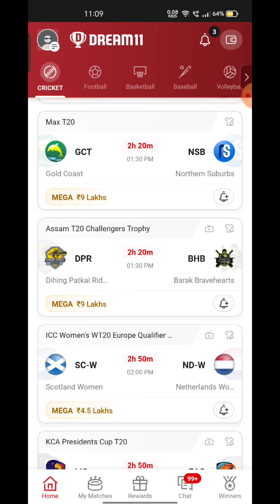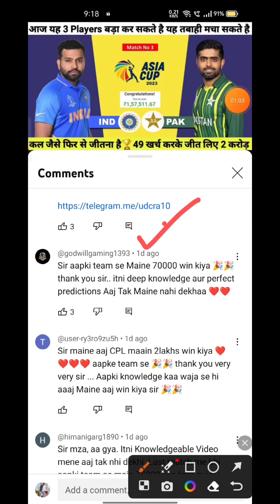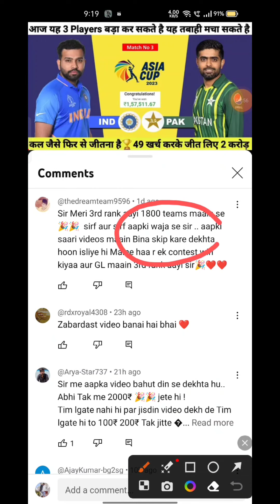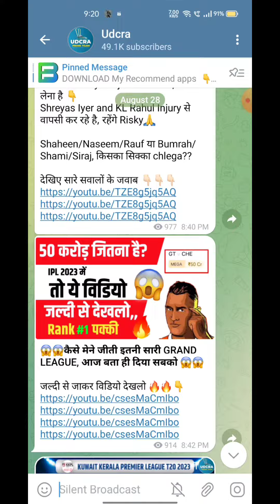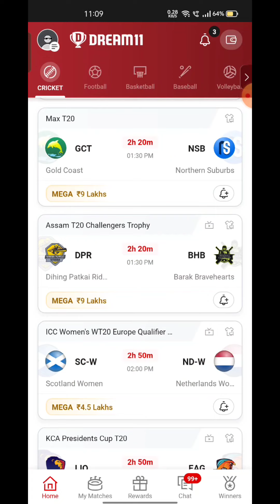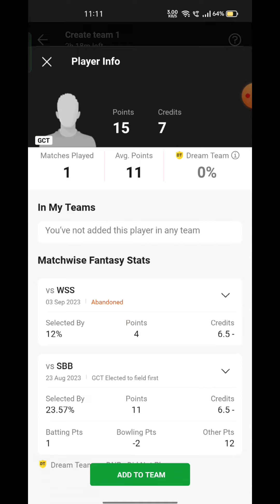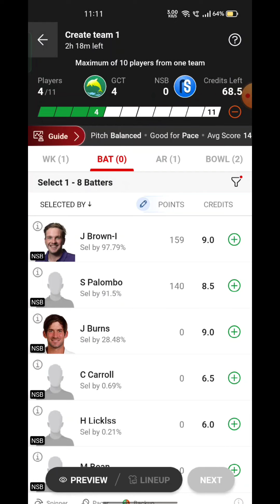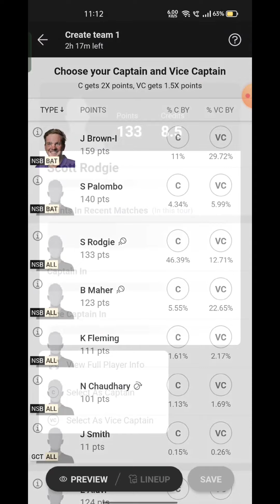GCT VS NSB Fantasy Dream 11 prediction, GCT VS NSB T20 League 2023, Dream11 Match Preview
GCT VS NSB Fantasy Dream 11 prediction 2023 GCT VS NSB T20 League Dream11 Match Preview, Full Stats+ Info, Report ➡️Join Our Official Telegram Channel for Daily Pitch Reports and Match Updates.⬇️

GCT VS NSB Playing 11
GCT VS NSB dream11 team prediction  Udcra
GCT VS NSB 2023 Match Preview Players Stats

Gold Coast vs Northern Suburbs Match Prediction Dream11 Prediction